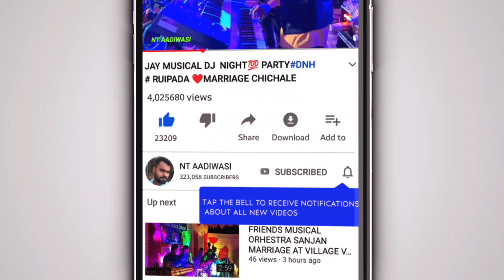💯TARPA🎷 MUSIC 🎶 THE ROCK DJ MUSICAL !! AT VILLAGE VEVJI DONGRIPADA MARRIAGE NIGHT SHOW NT AADIWASI